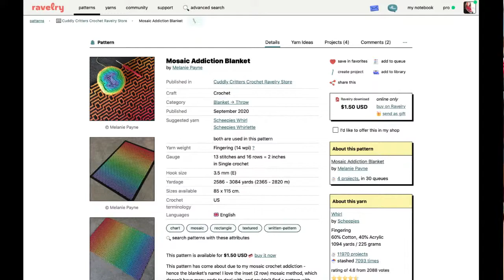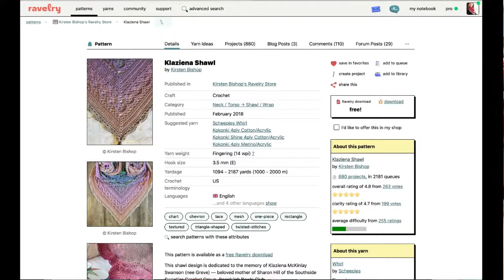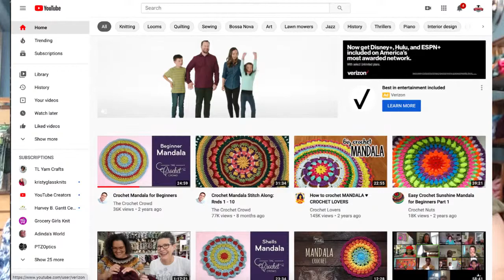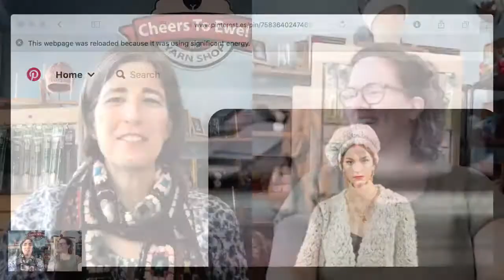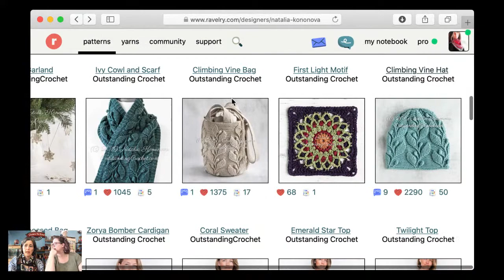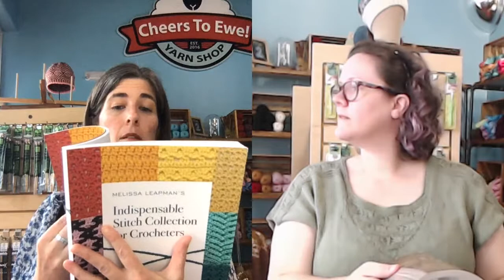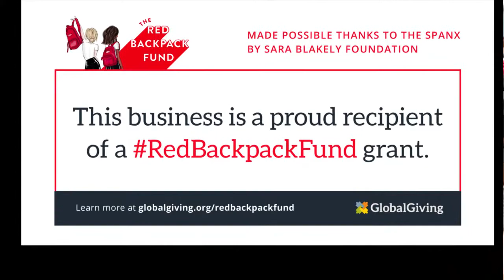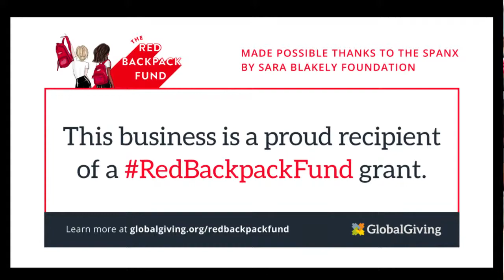The Cheers To Ewe Show - Ladianne Explores Crochet - Saturday, Sept. 5, 2020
Welcome to The Cheers To Ewe Show! We stream LIVE on the Cheers To Ewe YouTube channel, from Cheers To Ewe! Yarn Shop in Huntersville, NC!

Need help finding a pattern that's just right? Need yarn shipped? No problem! Give us a shout!

Visit us on Facebook, Twitter, Instagram, and on our YouTube channel!

Cheers To Ewe on Facebook: @cheerstoewe
Cheers To Ewe on Instagram: @cheerstoewe
Ladianne on Instagram: @ladianneKnits
Cheers To Ewe on Ravelry: @cheerstoewe
Ladianne on Ravelry: @Ladianne
Sarah on Instagram: @smurf1229
Sarah on Ravelry: Smurf 1229

Show Notes:
Mosaic Addiction Blanket by Melanie Payne
Forester by Johanna Lindahl (Mijo Crochet)
Klaziena Shawl by Kirsten Bishop
124-1 Bohemian Oasis Blanket by Drops
Natalia Kononova (Cool crocheted accessories!)
Dolce & Gabana Crochet